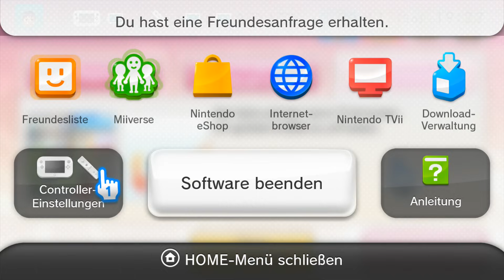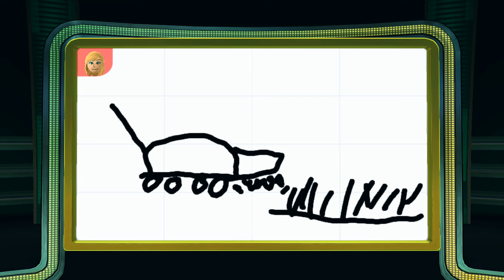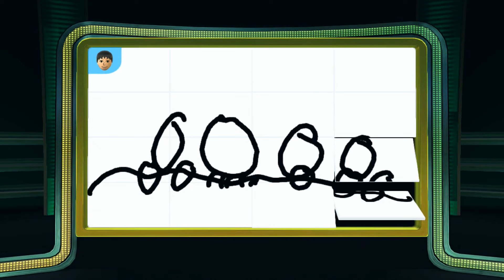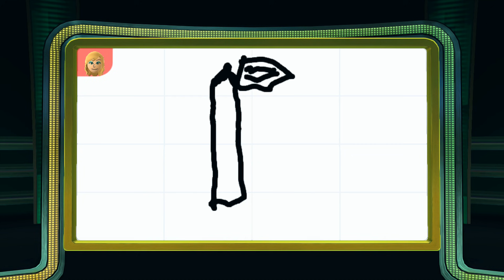Wii PARTY U 🎲 #15: Schnapp den Schummler! [ENDE]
Let's Play Together Wii Party U [German/Juli/Blind] Part 15: Schnapp den Schummler! [ENDE]

Wer schummelt hier?